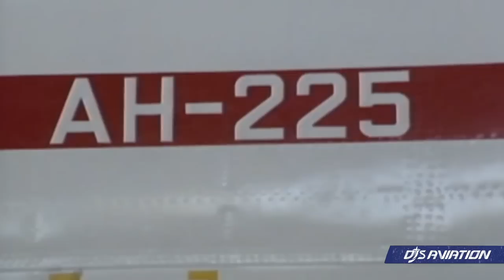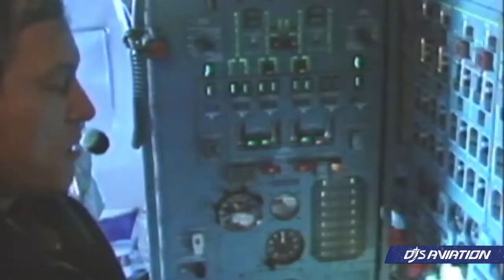Antonov To Build New AN 225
Antonov is working on a new AN-225 that'll replace its destroyed type. The only airframe hit during the conflict between Ukraine and Russia in 2022 and since has been out of action. However, Antonov is already in the process of launching a secondary airframe.